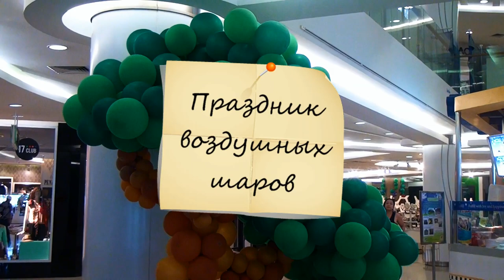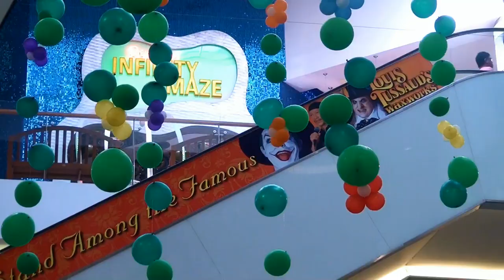Праздник воздушных шаров в Паттайе. Balloon World in Pattaya